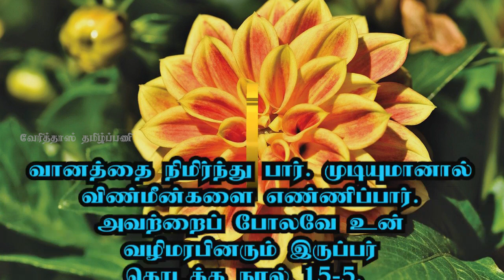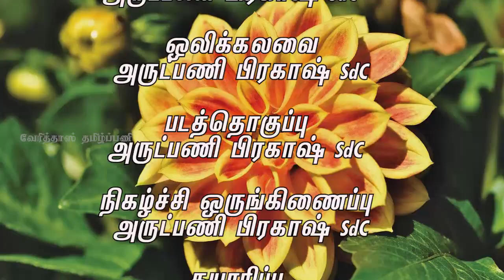உருவாக்கும் இறைவன்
அப்பொழுது ஆண்டவர் ஆபிராமை வெளியே அழைத்து வந்து, “வானத்தை நிமிர்ந்து பார். முடியுமானால், விண்மீன்களை எண்ணிப்பார். இவற்றைப் போலவே உன் வழிமரபினரும் இருப்பர்” என்றார்.

தொடக்க நூல் 15-5.

மேலும் தெரிந்துகொள்ள விரும்புகிறீர்களா? என்னும் வேரித்தாஸ் தமிழ்ப்பணியின் இணையதள முகவரிக்கு வாங்க